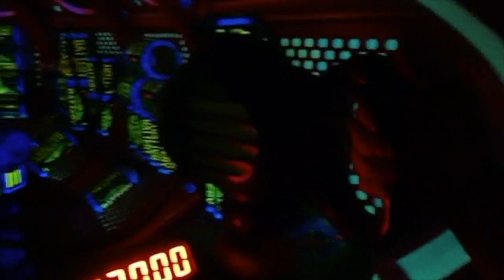Disney 2014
This video is about Disney 2014